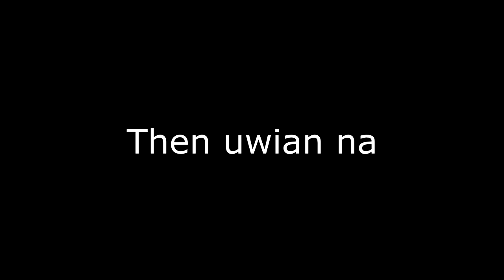PIKA TRUCK IN THE PHILIPPINES (BUMBER2BUMPER CARSHOW)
PIKA TRUCK, Loud Mustang, Loud Cars, Cool cars, Sports cars in the Philippines. We attended Bumper2Bumper Carshow in SM MOA concert grounds.